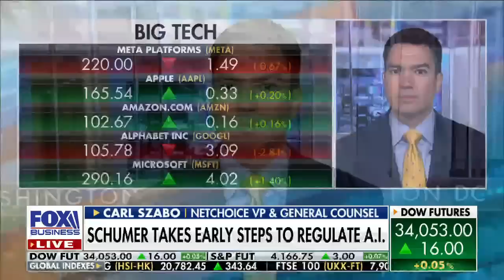Elon Musk drops Twitter bombshell in highly-anticipated Tucker Carlson interview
NetChoice V.P. and general counsel discusses advances in A.I. as Sen. Chuck Schumer looks to regulate the innovative tech and Elon Musk's interview with Fox News' Tucker Carlson.